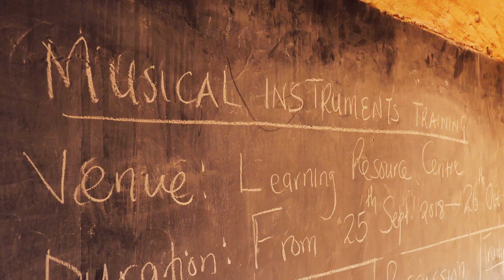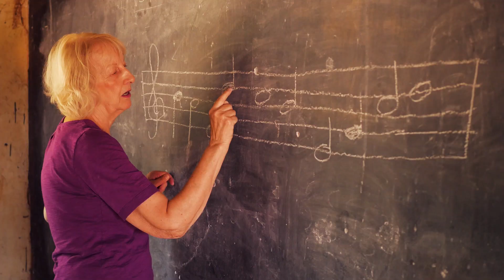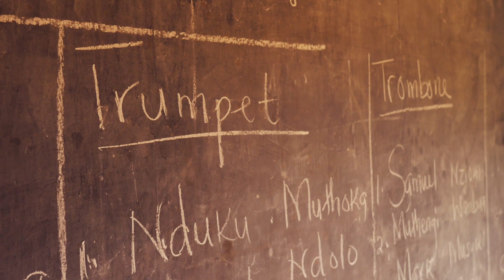Make a Joyful Noise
Where is God calling you to serve?